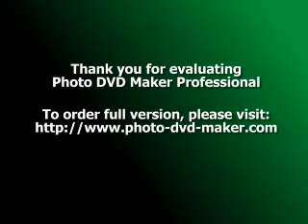Cánh chim cô đơn ( TCS ) - Thái Hòa